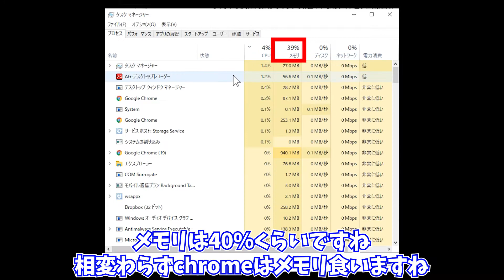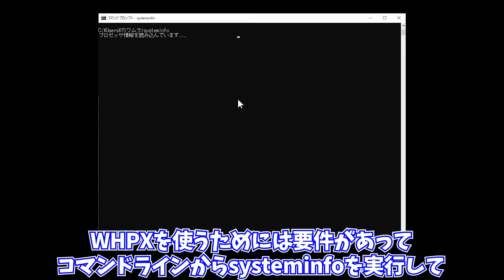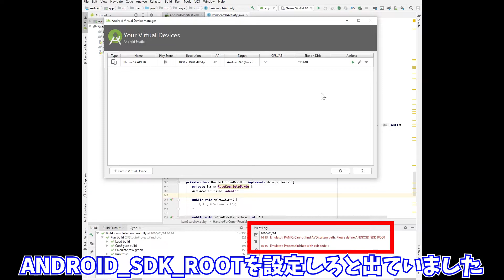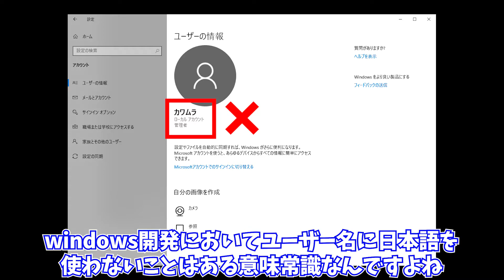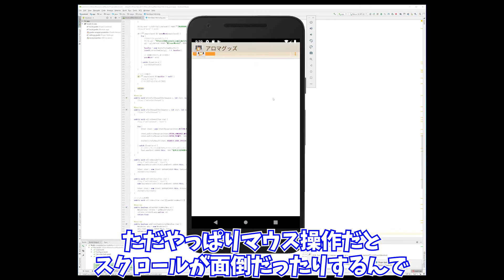【検証】ryzen5の3600だとAndroidStudioのエミュレーターはサクサク動くのか検証してみた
【検証したマシンの環境】
CPU：Ryzen5 3600
マザーボード：B450M steel legend
グラフィック：GeForce GTX 1660Ti
メモリ：W4U3200BMS-8G 2枚
ストレージ：CT1000P1SSD8JP 1TB

Android ロボットは、Google が作成および提供している作品から複製または変更したものであり、クリエイティブ・コモンズ表示 3.0 ライセンスに記載された条件に従って使用しています。